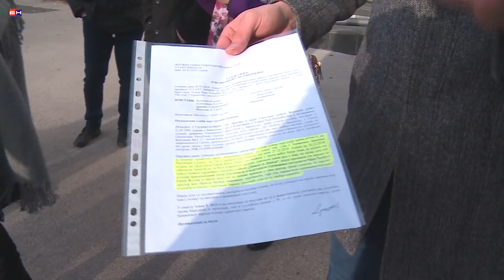Banjaluka - Stanivukovic press